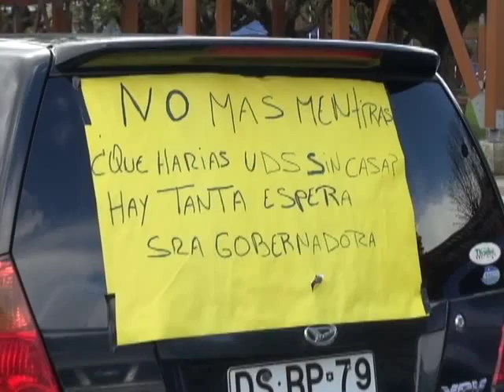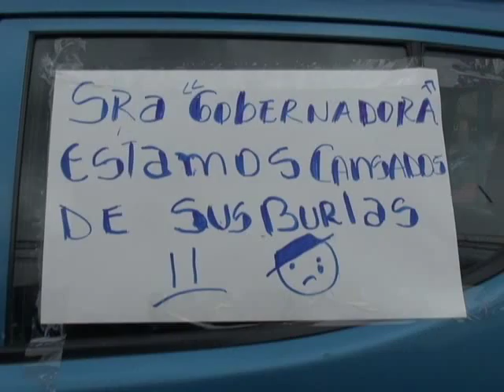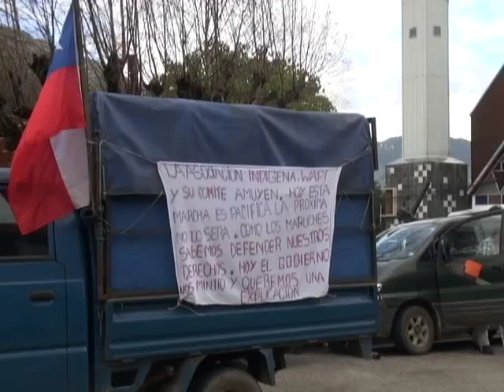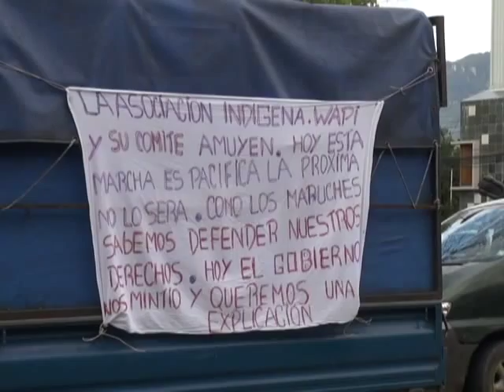Indigena Wapi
ENFOQUE INFORMATIVO